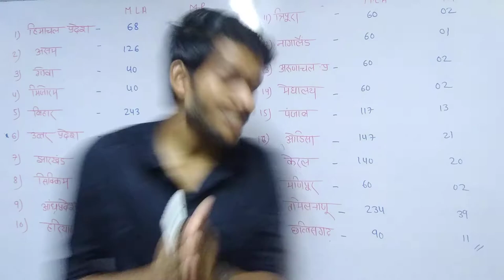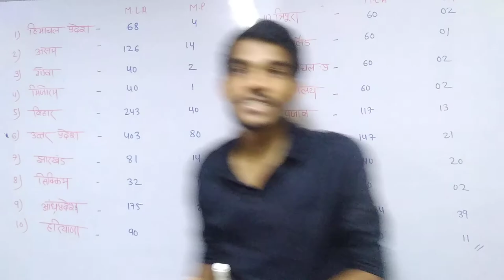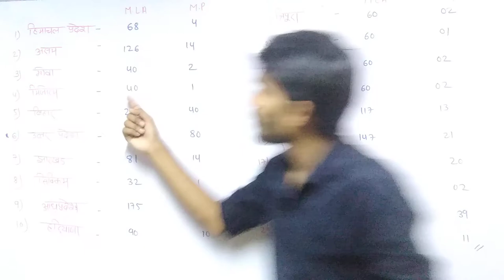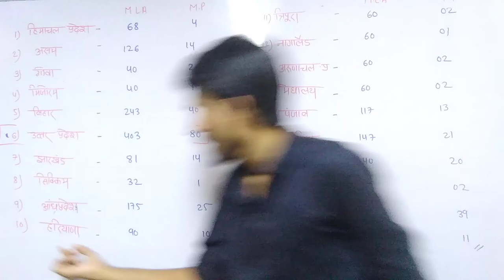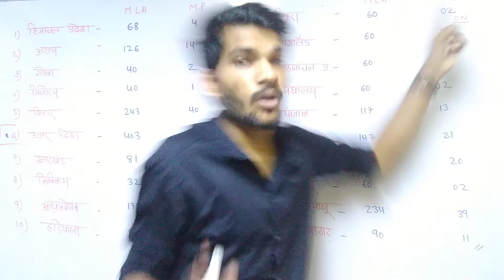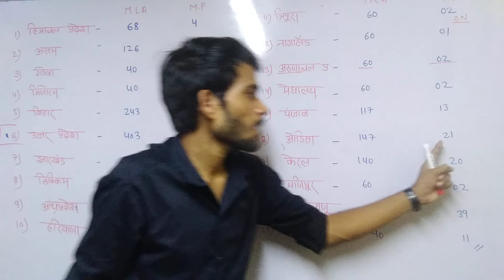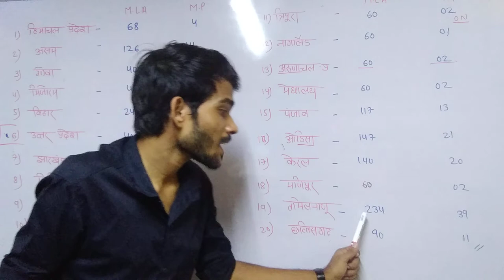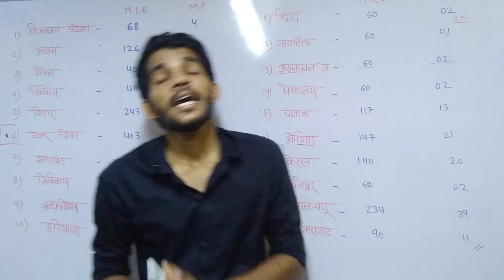Tricks | राज्यों में लोकसभा और राज्यसभा सीटों की संख्या | Number of Parliament members in states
Welcom Friends

 Mathematics coming soon
 Current Affairs
 Economy
 Ethics
 Apptitude And Reasoning
 proficiency of Computer Coming soon